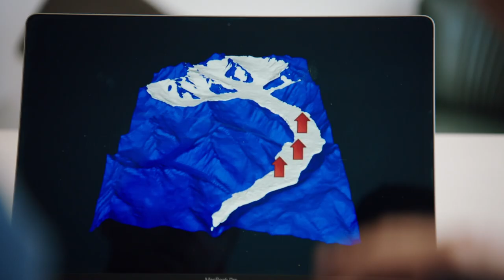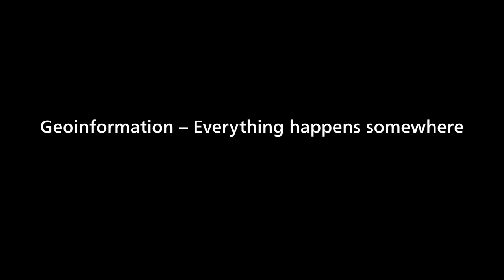Geoinformation - Everything happens somewhere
Geoinformation is an important part of our daily life and provides essential information and decision bases for economy, science, administration, politics and private persons.

The Coordinating Body for Geoinformation at the Federal Government GKG and its office COGIS will celebrate their 20th anniversary in 2020

Many thanks to the Schilthornbahn AG, for the generous support of the shooting with personnel and infrastructure.